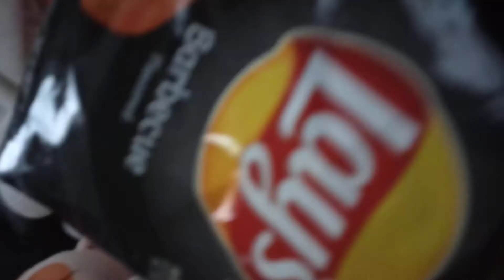The Sonic Plush Show - Vacation